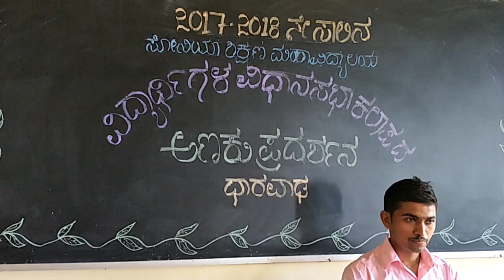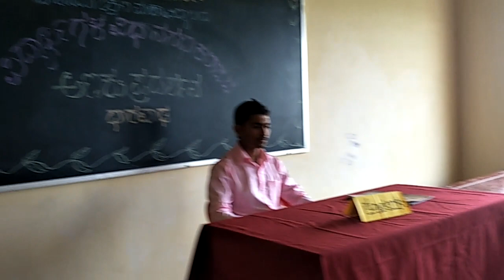My Budget Highlights 2018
Sonia Education Trust Dharwad